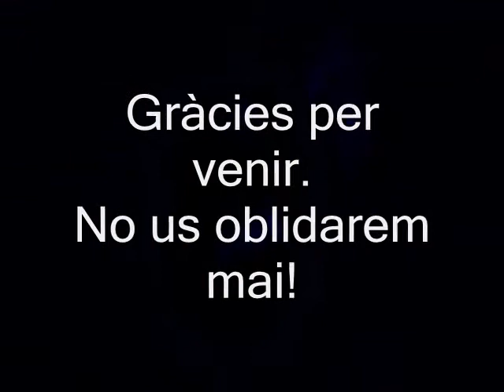trailer pubillatge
video wapo